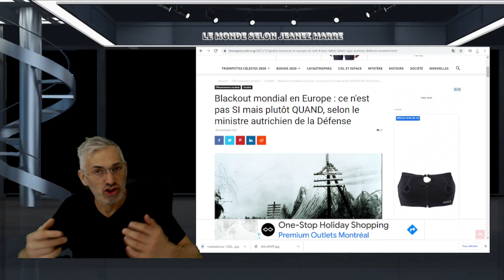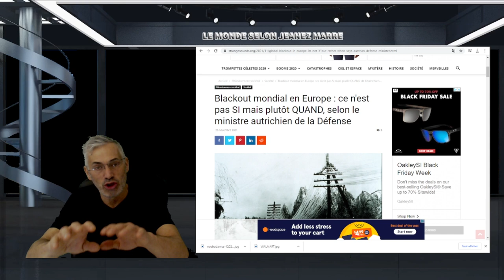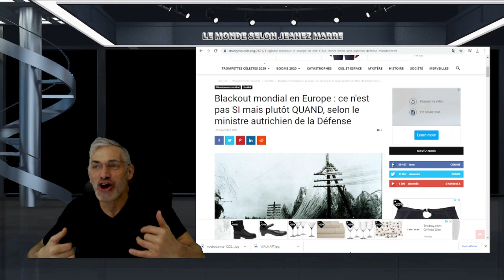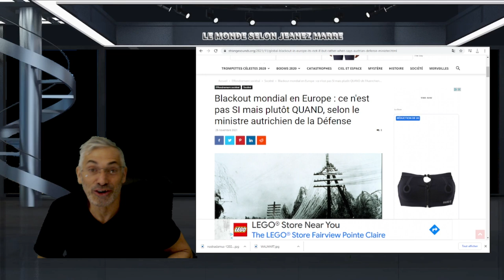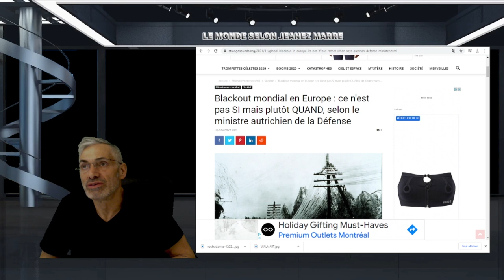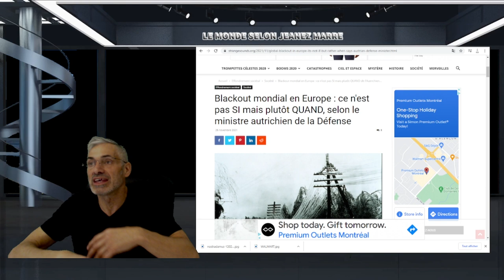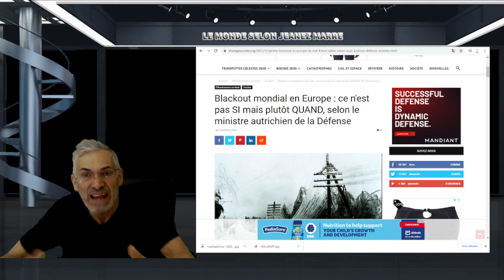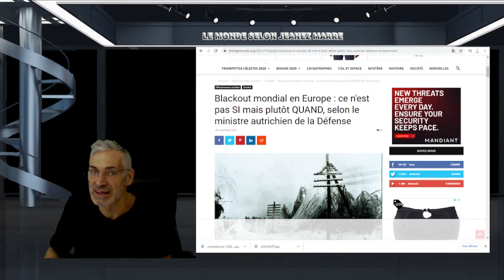L'HEURE EST GRAVE ; ET PERSONNE NE SEMBLE S'EN INQUIÉTER; DANS QUEL MONDE VIVRONS NOUS DEMAIN ?